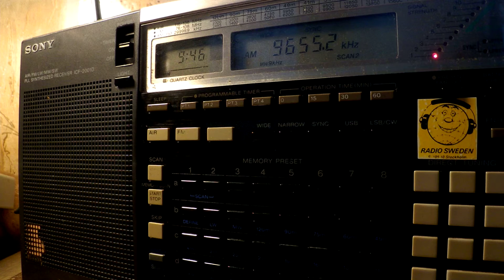19 05 2017 Numbers station S06s Russian Lady in Russian to Eu 0944 on 9655 unknown tx site in CUSB